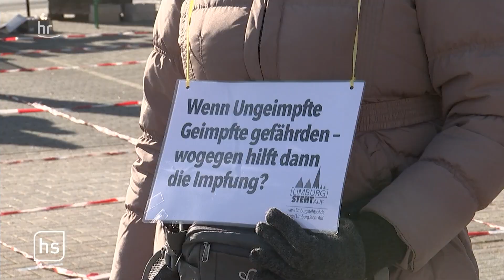Demonstration gegen Corona-Regeln | hessenschau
Protest gegen den Corona-Lockdown: In Kiedrich im Rheingau sind so genannte Querdenker zum Protest zusammengekommen.